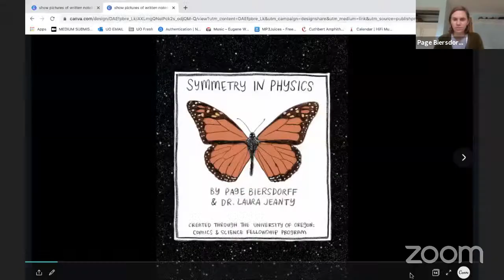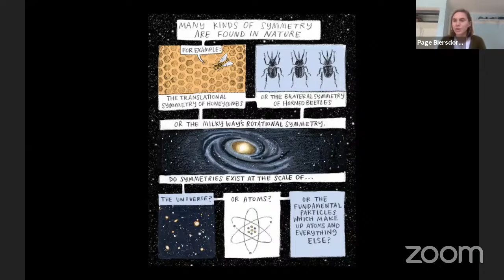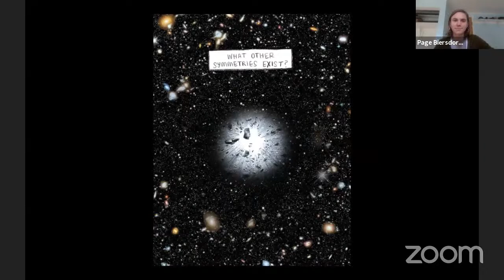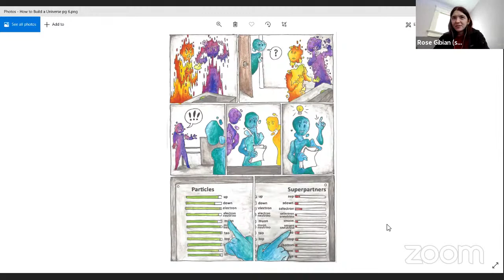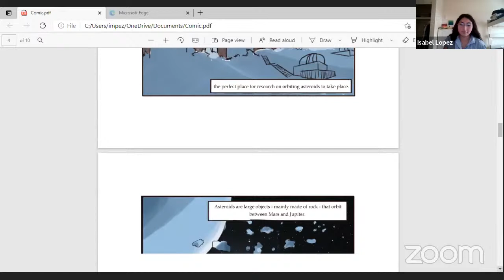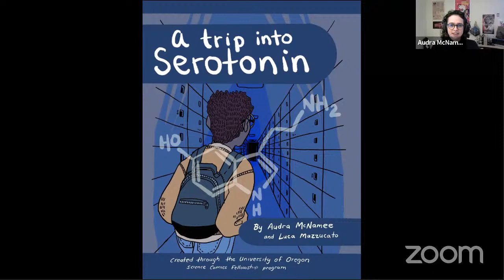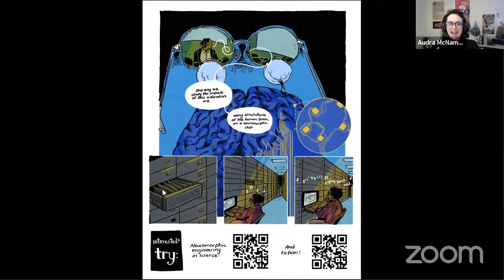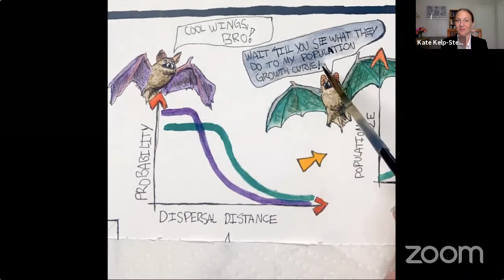Excelsior! Science in the Panels